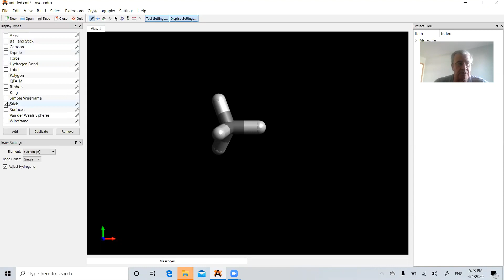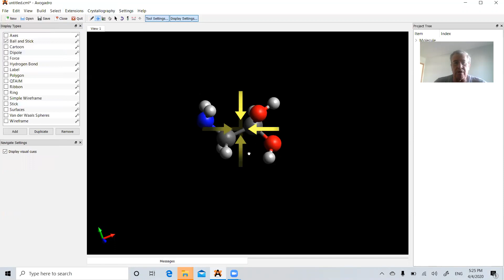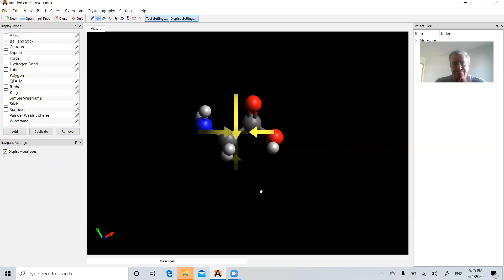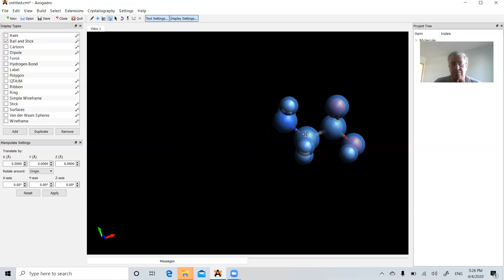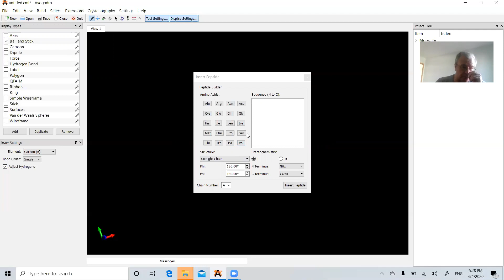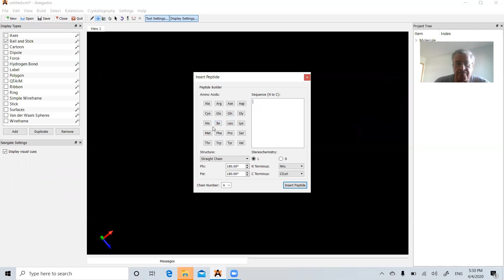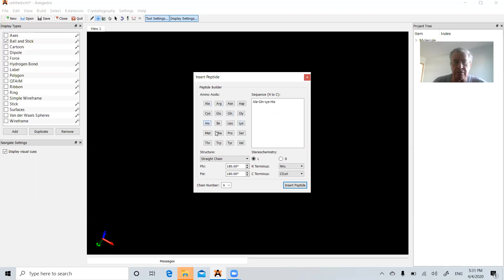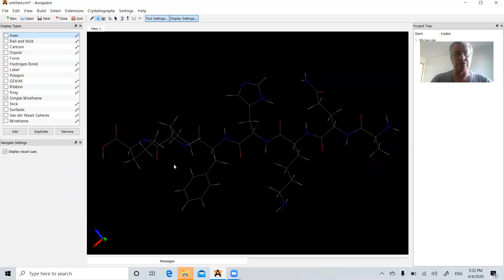Second lesson with Avogadro program: Aminoacids and peptides (in English)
Building aminoacids and peptides